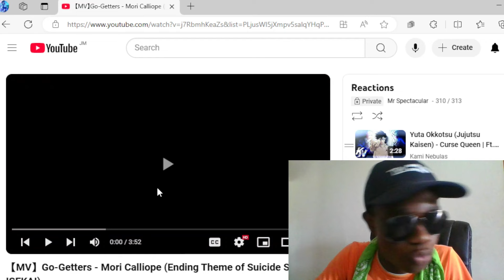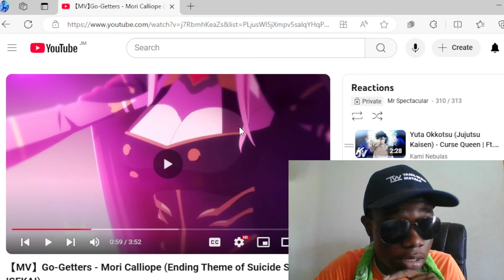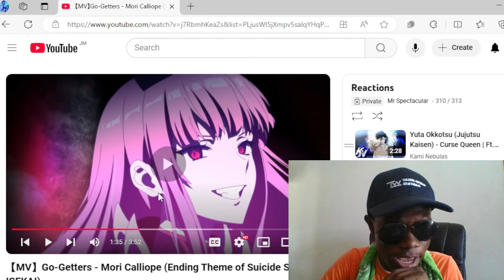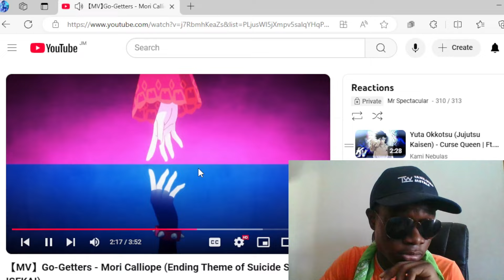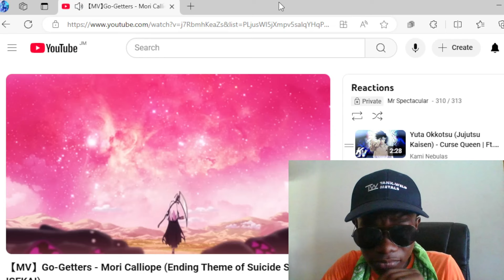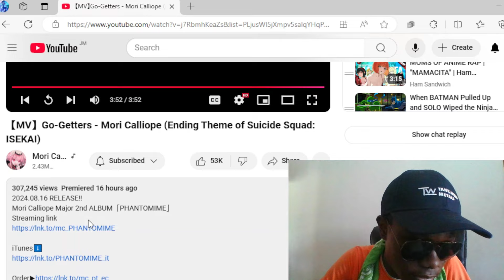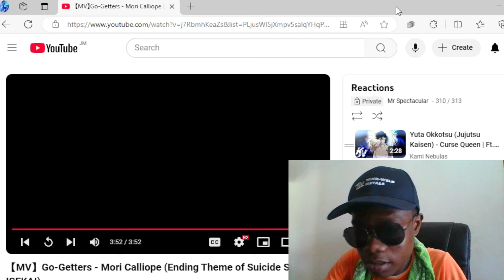【MV】Go-Getters - Mori Calliope (Ending Theme of Suicide Squad: ISEKAI) Reaction